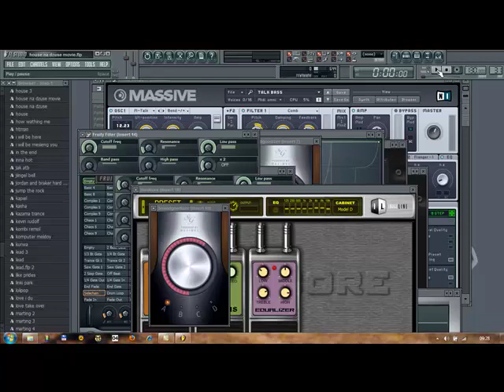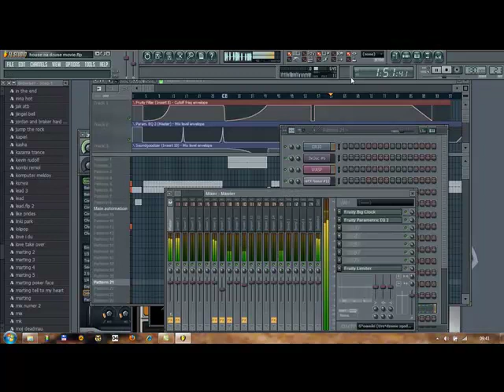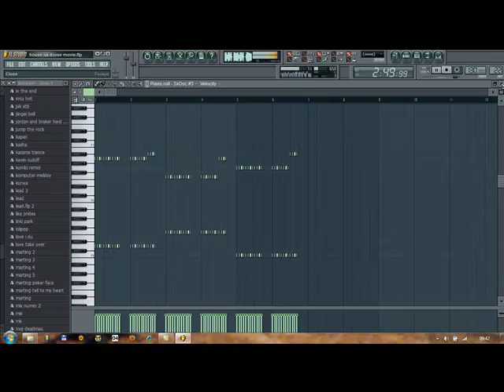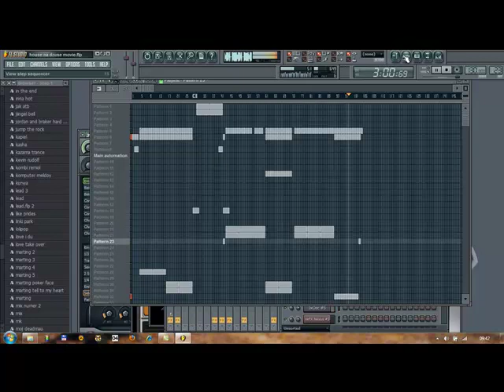Giza - House Of Justice